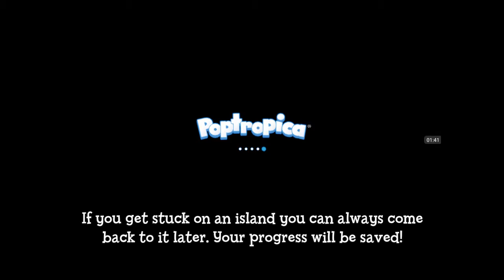Poptropica #1 | Story of the Greek Gods